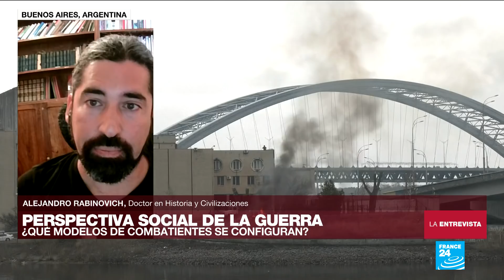Alejandro Rabinovich: 'Ucrania estaba más preparada para la guerra de lo sospechado'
El mundo vive momentos de máxima tensión desde que el conflicto ruso-ucraniano tomó la más temida dimensión con la decisión del presidente ruso Vladimir Putin de invadir Ucrania. En esta edición de La Entrevista abordamos la guerra desde una perspectiva social y cultural de la mano de Alejandro Rabinovich, doctor en historia y civilización por la Escuela de Altos Estudios en Ciencias Sociales de París e investigador del Consejo Nacional de Investigaciones Científicas y Técnicas de Argentina (CONICET).